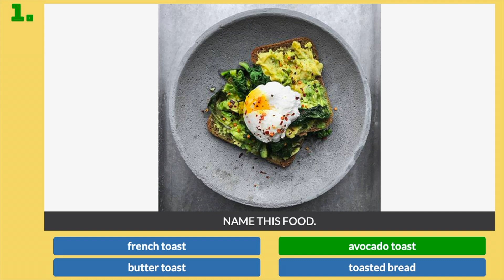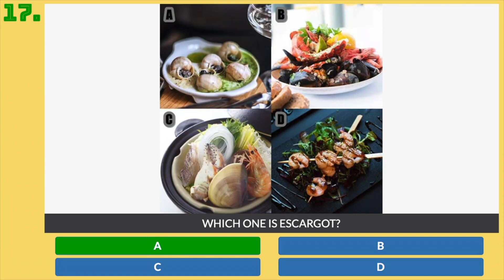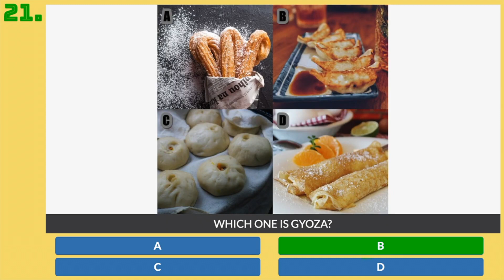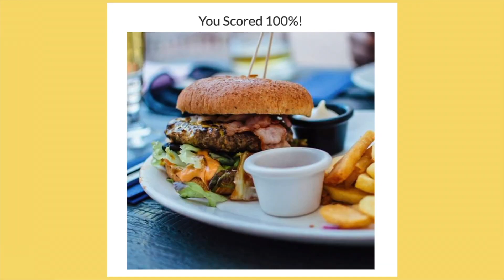'The Ultimate Food Quiz' (UPDATED) Answers | Can You Name These Foods? | Quiz Diva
Use these answers to get a 100% score in "The Ultimate Food Quiz" on QuizDiva to earn free Robux in Roblox, as well as rewards in IMVU, My Singing Monsters, Cooking Dash, and other games.

🎵 Track Info:
Alp — Vlad Gluschenko